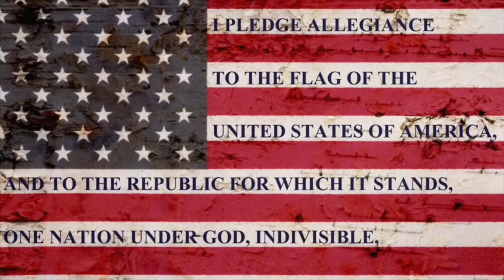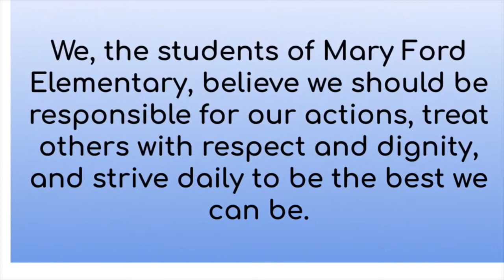January 17, 2020